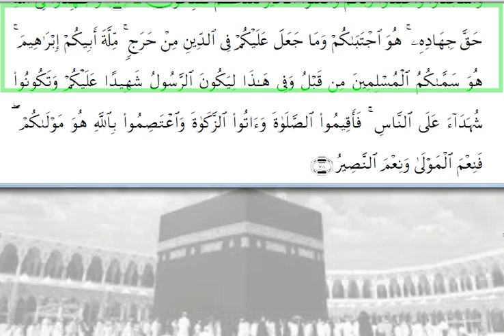SURA.AL-HAJJ ,SURA.AL-ANBIYA | quran سورة الانبیاء ,الحج القرآن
سورة الانبیاء ,الحج القرآن | القرآن
ترجمة القرآن جاهزة بلغات مختلفة.
يرجى الاشتراك معنا ومشاركة الفيديو مع الآخرين
مع إمكانية ضبط الترجمة بـ 70 لغة
With respect to the readers, the concepts are important, and understanding the word of God, not the luxuries of reading the Qur'an, with the aim of the concepts, we produce content.
بالنسبة للقراء ، المفاهيم مهمة ، وفهم كلام الله ، وليس رفاهيات قراءة القرآن ، بهدف المفاهيم ، نحن ننتج المحتوى.